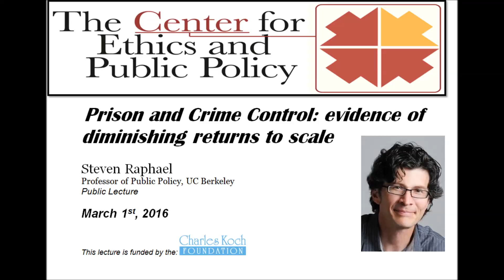Prison and Crime Control (Audio)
Prison and Crime Control: evidence of diminishing returns to scale

On Tuesday, March 1st, 2016, UMD’s Center for Ethics and Public Policy sponsored a public lecture by Steven Raphael (Professor, UC Berkeley) where he discussed the problematic connections between prison and our attempts to control crime.

Steven Raphael is Professor of Public Policy at UC Berkeley. His research focuses on the economics of low-wage labor markets, housing, and the economics of crime and corrections.  His most recent research focuses on the social consequences of the large increases in U.S. incarceration rates.  Raphael also works on immigration policy, research questions pertaining to various aspects of racial inequality, the economics of labor unions, social insurance policies, homelessness, and low-income housing.  Raphael is the author (with Michael Stoll) of Why Are so Many Americans in Prison?(published by the Russell Sage Foundation Press) and The New Scarlet Letter? Negotiating the U.S. Labor Market with a Criminal Record (published by the W.E. Upjohn Institute for Employment Research).  He is also editor in chief of Industrial Relations and a research fellow at the University of Michigan National Poverty Center, the University of Chicago Crime Lab, IZA, Bonn Germany, and the Pubic Policy Institute of California.  Raphael holds a Ph.D. in economics from UC Berkeley.
This lecture was funded by the Charles Koch Foundation

For more information about this Event and The Center for Ethics and Public Policy,